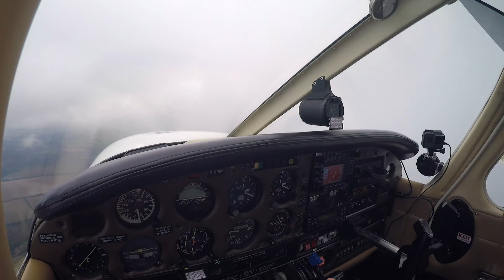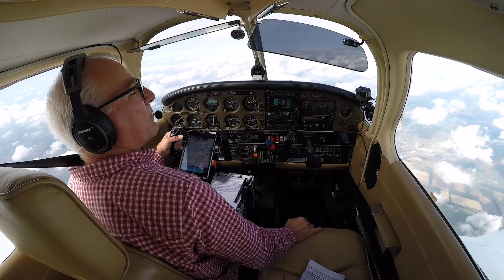Is this what pilot fatigue looks like?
In this video I debrief a flight from England to Scotland and ask, was this an example of pilot fatigue?

The video has been produced in collaboration with Astral Aviation Consulting.  Visit their website for general aviation safety resources and workshops.